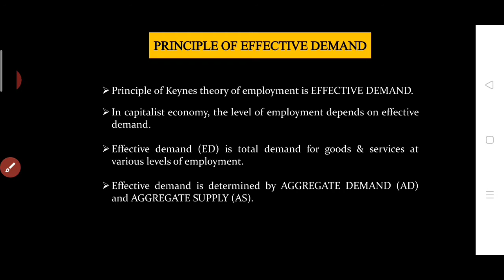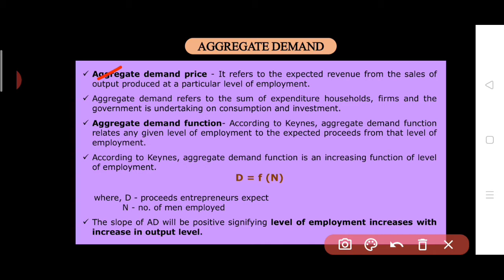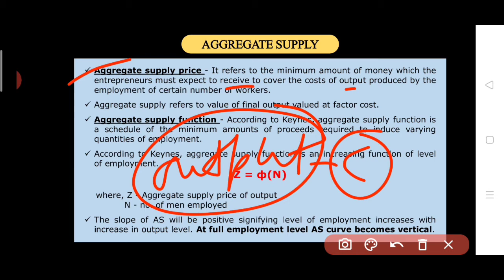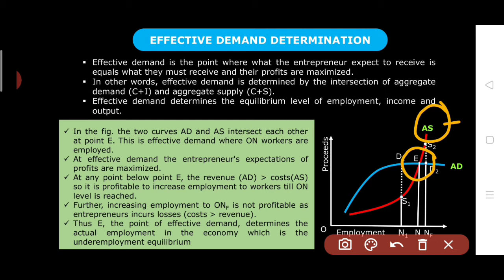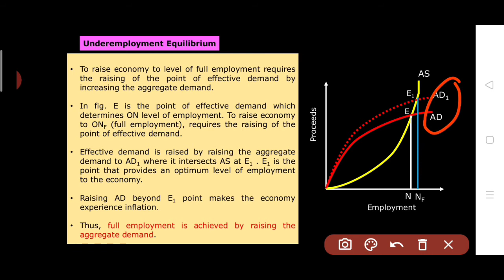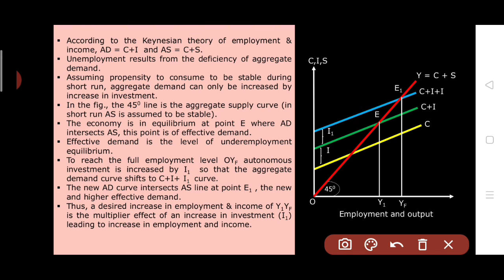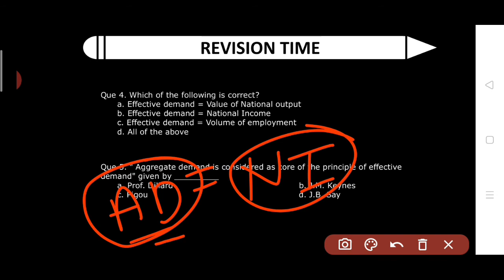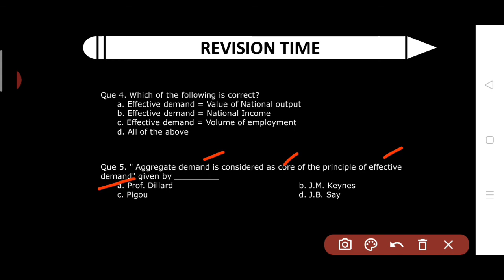M-6|Keynes theory of income output and employment| Keynes vs Classical Theory| Effective Demand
Concept +MCQs
Hello friends, this video deals with Keynes theory of income and employment , features, assumption, and mcqs

This 21 minute of you as an economist can change the very thinking of economics in a more conceptual and concise manner

With regards ,
AgriEcoshala team

For previous video go through the link

Q-1| Important Previous year MCQs(Include numericals +conceptual)| 100% coverage

Q-2| Important Previous year MCQs(Include numericals +conceptual)| 100% coverage

For Consumer theory part -2 - Hicks and Slutsky Substitution effect, Income consumption curve(ICC) ,Price Consumption Curve (PCC) Law of demand and supply , Elasticity etc.

For Theory of Consumption, Keynes vs Kuznet consumption function, Dussenberry effect, Demonstration and Ratchet effect, Relative income effect

agriecoshala
icar agricultural economics
agricultural economics lecture in english
agricultural economics lecture in hindi
agricultural Agriecoshala
UGC-NET ECONOMICS
ICAR-JRF
ICAR-SRF
ASRB-NET ECONOMICS
SOCIAL SCIENCES
icar jrf social science
AGRICULTURAL ECONOMICS
B.Sc AGRICULTURAL ECONOMICS
M.Sc AGRICULTURAL ECONOMICS
ARS ECONOMICS
BHU-PET ECONOMICS
BHU-RET ECONOMICS
AgriEcoshala
Macroeconomics
B.Com Economics
Economics
McQ Agricultural Economics
ugc net economics preparation
icar srf phd
icar srf phd 2020
general agriculture for icar srf exam
icar net agricultural economics course
b.sc agriculture